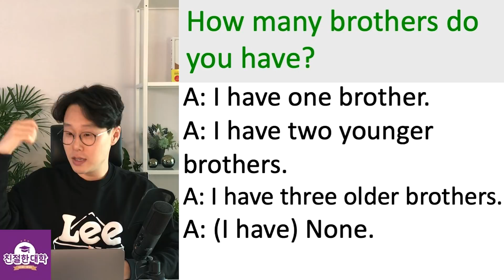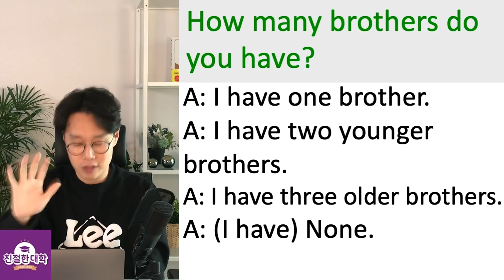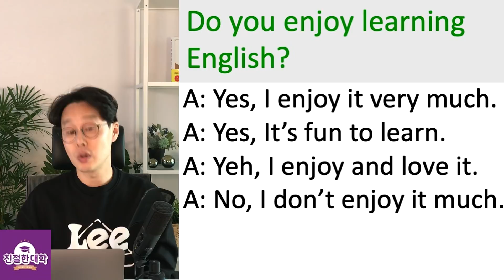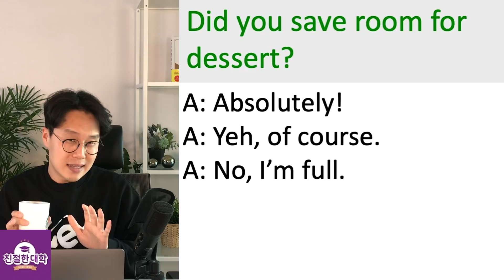무조건 듣게 되는 영어 질문 + 대답 5강 (기초 영어 회화) (친절한 대학 정주행 428편)